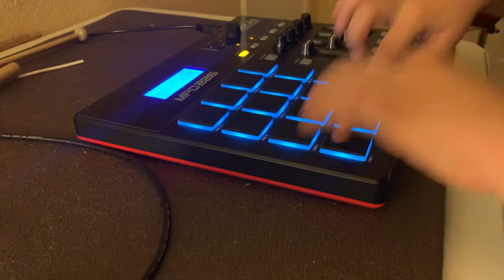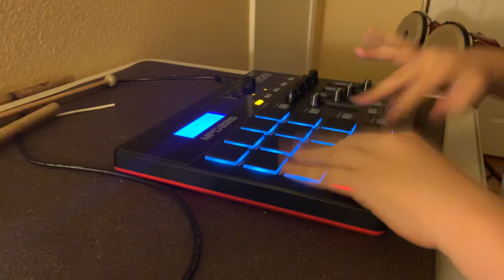Finger drumming to Out The Mud by Lil Baby